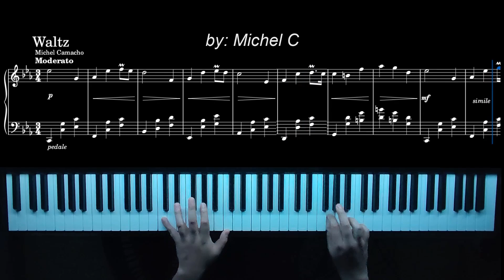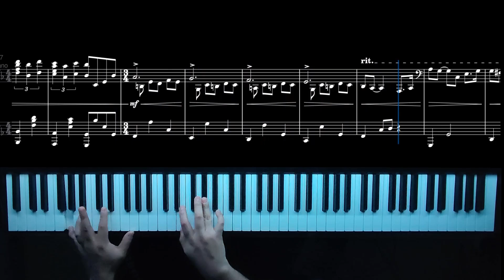Waltz in C minor | Original Composition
This is a very short Waltz I wanted to create for tiktok. I don't really like to name my music, but if you find a good name for this Waltz and is highly voted, I'd be happy to change the name :)

About:
Waltz in C minor. Piano original composition by Michel Camacho (Michel C) Kinda cliche but still lovely.